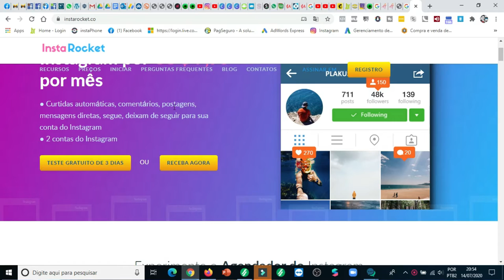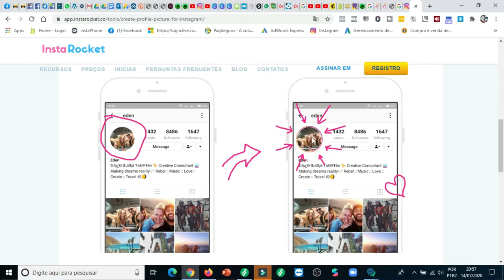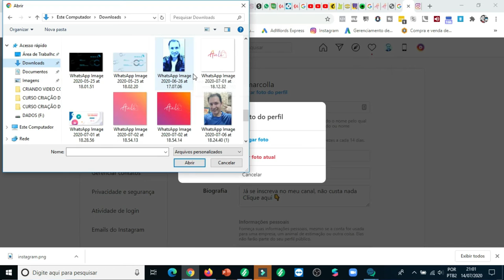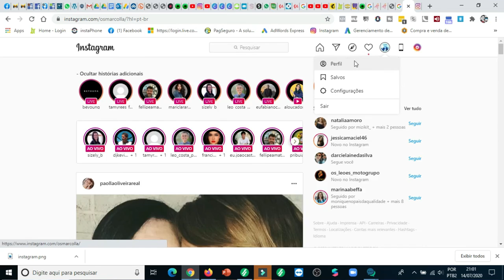COMO COLOCAR CIRCULO DO STORIES INSTAGRAM COLORIDO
Olá pessoal blz, vamos de novo vídeo e hoje mostro como colocar o circulo ou a borda colorido no Instagram stories, assista o vídeo esta top.
Site usado pra criar o circulo